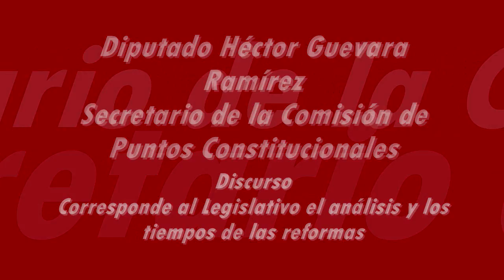Reformar las Leyes es responsabilidad del Congreso con total autonomía Diputado Héctor Guevara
La división de poderes que rige en nuestro país exige que las reformas que necesitamos los mexicanos sean analizadas por poder legislativo con toda la autonomía que la ley le otorga y en los tiempos que las cámaras de diputados y senadores determinen.
La reforma política es un elemento central en al vida de la nación en este momento, por eso la cámara de los diputados analiza las circunstancias en las  que se da este cambio y las modificaciones que deben incluirse.
Somos los representantes de los ciudadanos que buscan en una lucha permanente mejora su nivel de vida, esa es la responsabilidad de los diputados trabajar en esta reforma sin dilación pero con mesura.